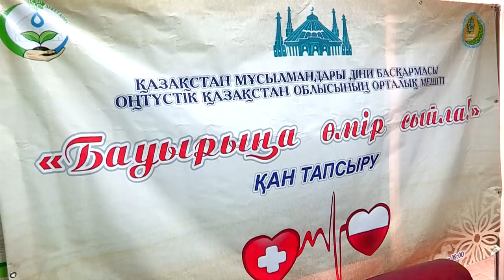Оңтүстіктің имамдары қан тапсырды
Оңтүстіктің имамдары жаппай қан тапсырды. Игі шара аясында дін өкілдері қаладағы қан орталығына келіп, донор атанды. Сондай-ақ, облыстық қан орталығынан бөлек Мақтаарал, Сарыағаштағы мешіт қызметкерлері де аудандардағы бөлімшелерде қан тапсырды.